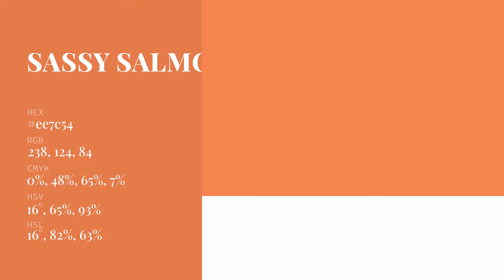Sassy Salmon color ee7c54 hex Cool Brown color ee7c54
What color is Sassy Salmon ? ee7c54 hex, Cool Brown color ee7c54

Hex ee7c54 Color Code is also known as Sassy Salmon color

Hex ee7c54 Color code in RGB color code model is created after adding 93.33% red color, 48.63% green color and 32.94% blue color.
Hex ee7c54 Color code in CMYK color (process color) code model is generated after subtraction of 0% cyan, 48% magenta, 65% yellow, 07% black.